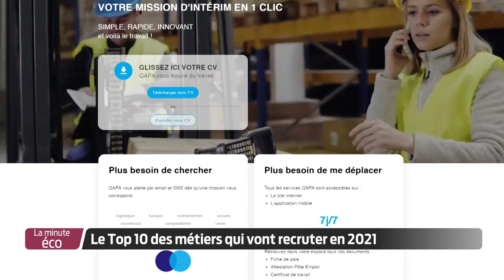La Minute Éco - Le Top 10 des métiers qui vont recruter en 2021